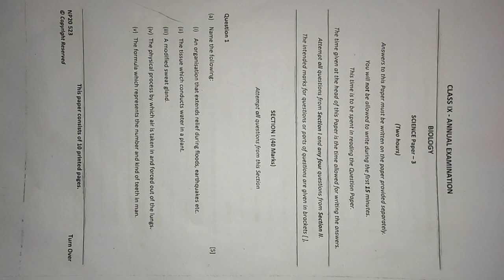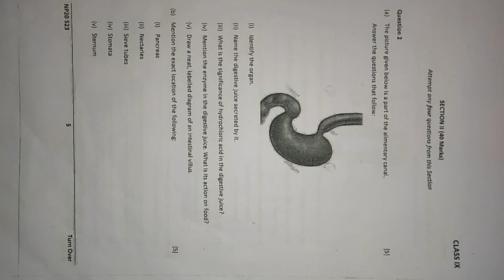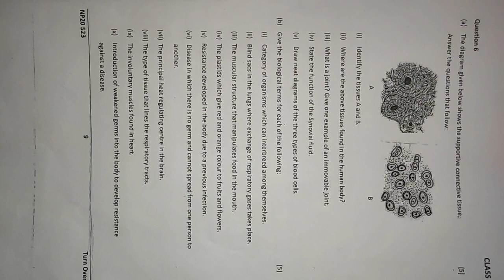Biology Question Paper Class 9 ,Icse Board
Question paper of biology

Keep Supporting💪🏻
     Keep Loving ❤
            Keep Sharing ⤴
                  Thank You So Much